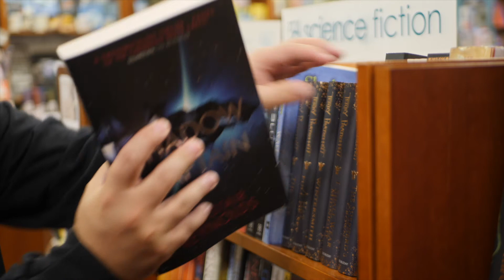Working towards a Utopian future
Let's talk about how we can take action and work towards a better future, a utopian future. What impact does Optimistic Sci-Fi shows like Star Trek, The Orville and Babylon 5 have on our journey towards this Utopian Future? Utopia is a journey :)

Contant Index
00:00 - Start
00:27 - Introduction
01:19 - Utopia achieved progressively
02:10 - Ever Advancing Civilisation
03:16 - Impact of Optimistic Sci-Fi
04:05 - Star Trek influence
04:51 - The Orville influence
05:57 - Babylon 5 influence
06:42 -International Space Station (ISS)